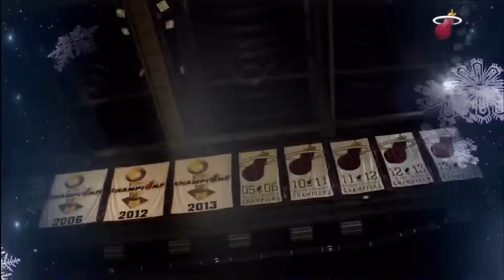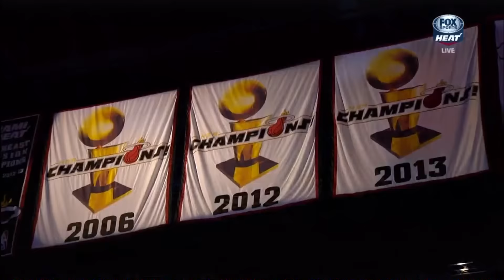December 25, 2015 - FSS - Game 28 Miami Heat Vs New Orleans Pelicans - Win OT (17-11)(Heat Live)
December 25, 2015 - Fox Sports Sun - Game 28 Miami Heat Vs New Orleans Pelicans - Win OT (17-11)(Heat Live)